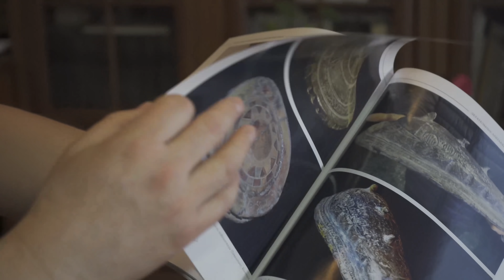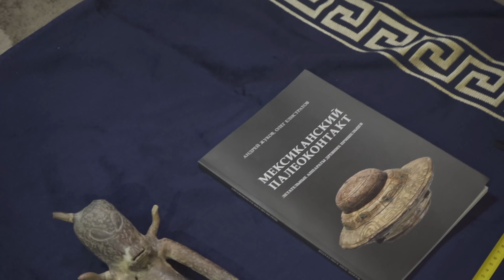Мексиканский Инсектоид. Палеоконтакт | Протоистория с Николаем Субботиным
Невероятные находки привезли исследователи древней истории из Мексики. В одной из провинций были обнаружены необычные фигурки существ, которые больше всего напоминают инопланетян с НЛО. Местные жители уже несколько десятков лет находят подобные артефакты. В этом сюжете мы покажем эти фигурки и попытаемся провести их анализ, а также расскажем историю их обнаружения.
Интервью брал Николай Субботин.
00:00 - Инсектоиды
01:12 - Сергей Гурьянов рассказывает об артефактах
11:40 - Отвечаем на вопросы зрителей о мексиканских артефактах
18:42 - История обнаружения артефактов
23:45 - Александр сплошнов о первичном анализе
24:44 - Виктор Шведов о первичном анализе
25:54 - Анализ артефактов

Ассоциация

 высший разум другая история загадки истории разгадки истории альтернативная история